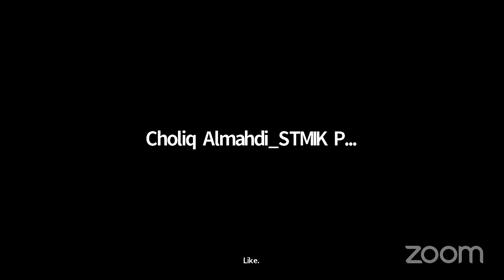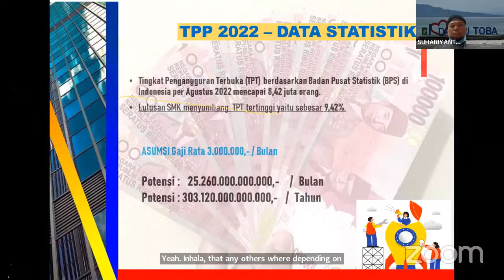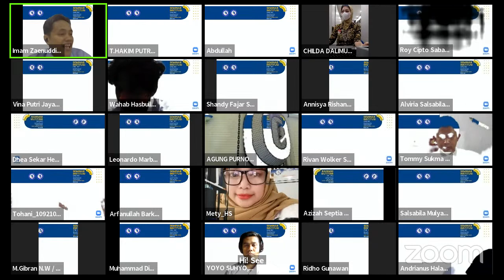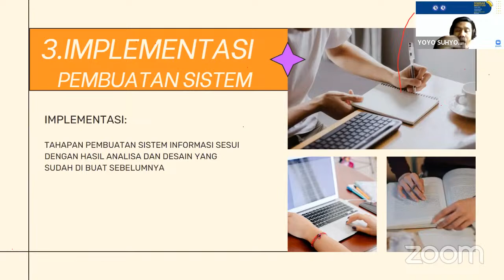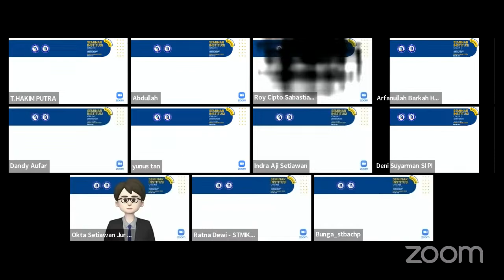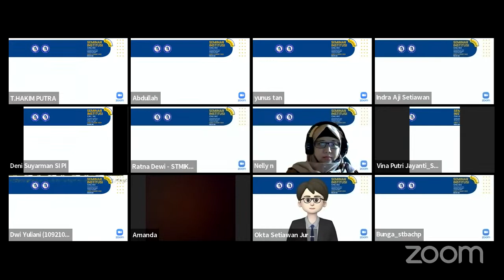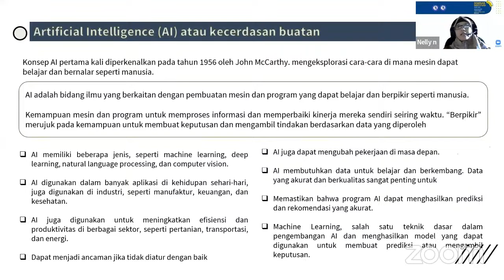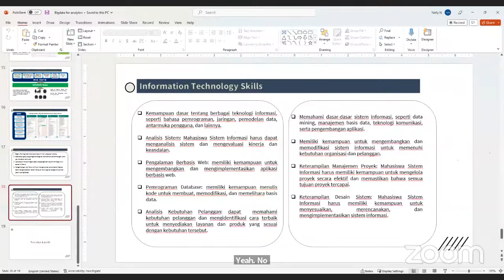SEMINAR INSTITUSI 2023